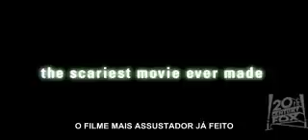Alien - O Oitavo Passageiro (1979 - 2003) DIRECTOR'S CUT - TRAILER LEGENDADO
Trailer legendado da edição especial do filme Alien - O Oitavo Passageiro, lançado em 1979, e relançado com outras cenas que não foram para a versão de cinema.